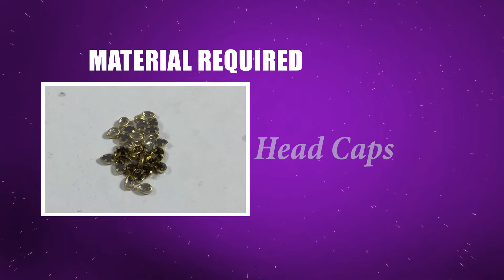How To Make Designer Silk Thread Bridal Bangles With Ease At Home | Hairstyles And Fashions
How To Make Designer Silk Thread Bridal Bangles  WIith Ease  At Home | Hairstyles And Fashions